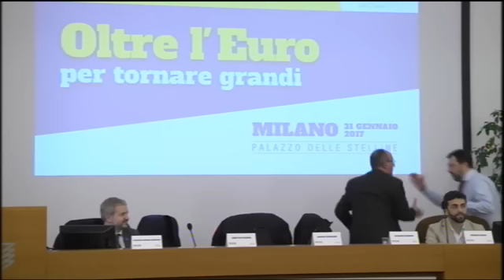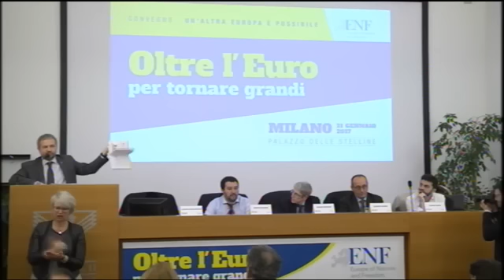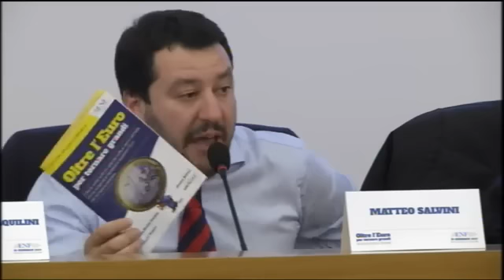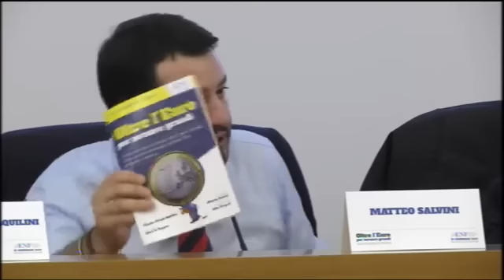►►► OLTRE L' EURO ◄◄◄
«C'è chi si impegna per un futuro migliore per l'Italia e c'è chi si esalta per "L'isola dei famosi"»
(a Voi la scelta!)
OLTRE L' EURO - "Come riprendere il controllo della nostra moneta?"
Interventi di: Matteo Salvini, Claudio Borghi, Alberto Bagnai, Paolo Becchi, Marco Zanni, Marcello Foa;
moderatore Mario Giordano.
Milano, 31/1/2017.
Scaricate gratuitamente
il nuovo manuale "Oltre l'Euro"